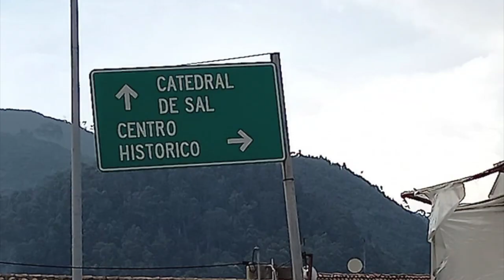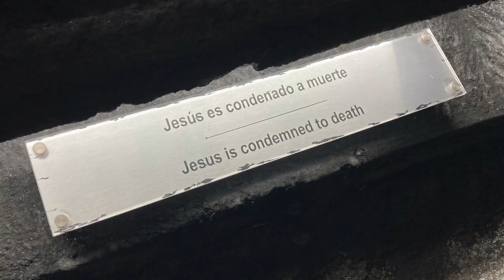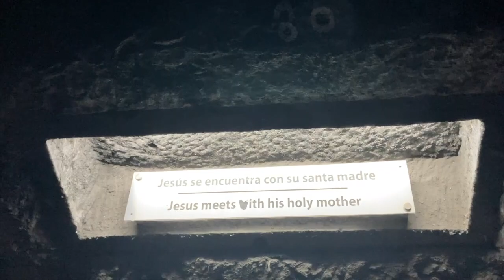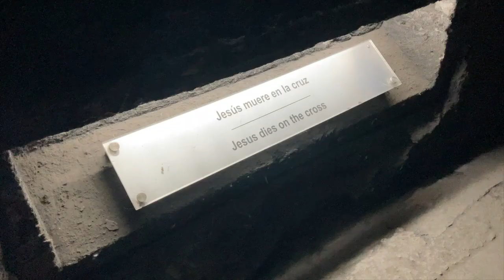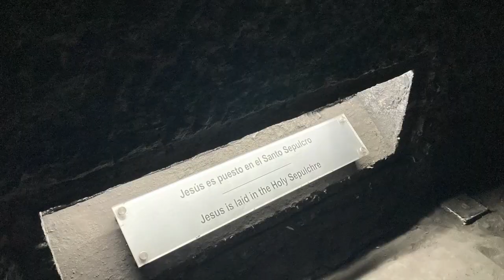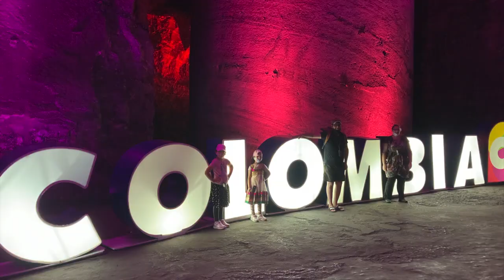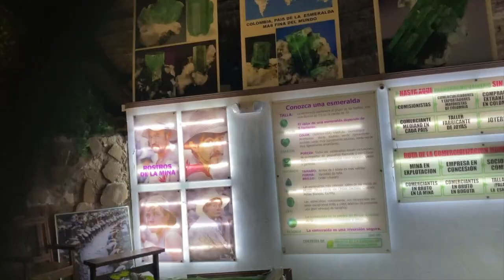Zipaquirá, Colombia: "Vlog 24: Catedral de Sal"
An hour outside of Bogota, you can find the charming town of Zipaquirá. The salt mines were used to carve out stations of crosses telling the story of the death and resurrection of Jesus Christ.